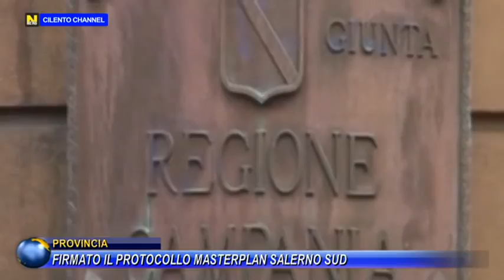PROVINCIA, FIRMATO IL PROTOCOLLO "MASTERPLAN SALERNO SUD".